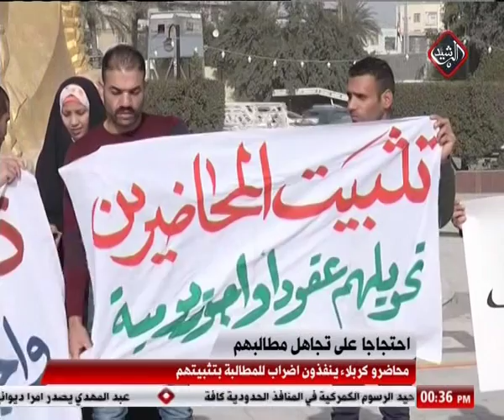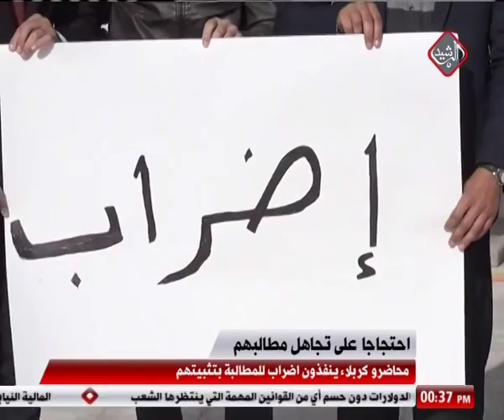محاضرو كربلاء ينفذون اضراب للمطالبة بتثبيتهم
Alrasheed TV Apps :
Android :